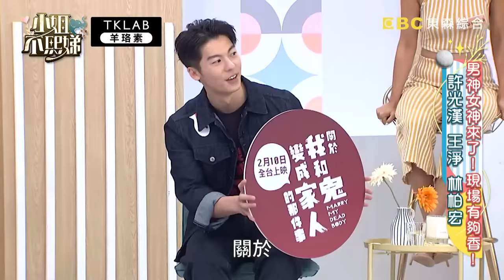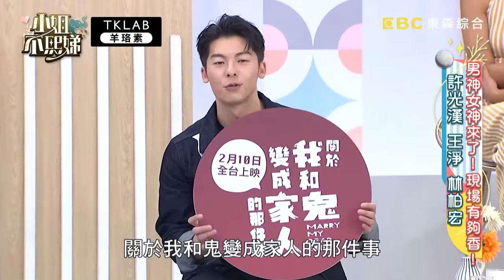全場暴動！許光漢翹臀被林柏宏認證「真的讚」！小Ｓ突抱２男神遭嗆：別亂吃豆腐！【小姐不熙娣】20221228 完整版 EP206 王淨 許光漢 林柏宏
主題：男神女神來了！現場有夠香！
大來賓：許光漢、王淨、林柏宏
同志朋友十位
韓文翻譯員：Qma

上班族會有正常的周休二日，可以利用假期好好充個電，但是在我們這個產業可不是這樣！不只沒有固定的休假日，尤其當演員一進入劇組拍戲，就可能好幾個月都沒辦法好好休息，所以當演員們好不容易可以休假時，都會怎麼規劃他們的假期呢？想知道許光漢、林柏宏跟同志朋友有哪些有趣的互動嗎？敬請鎖定晚間10點《小姐不熙娣》！

00:00 男神女神來了！現場有夠香！
02:10 小Ｓ女兒是王淨是超級粉絲
22:23 蔡依林算什麼咖？徐熙娣位居「同志女神」第一！
35:29 小Ｓ跟兩大男神親密尬戲